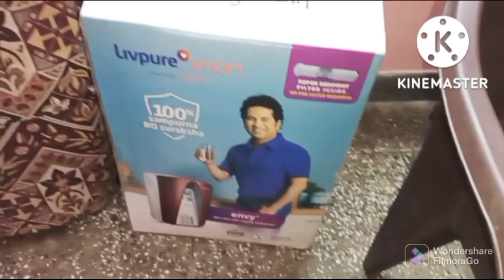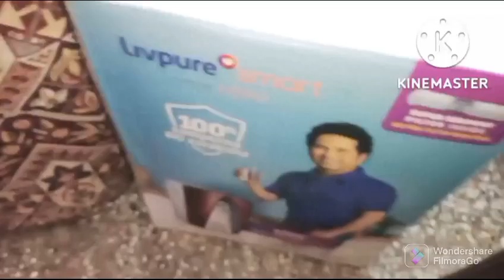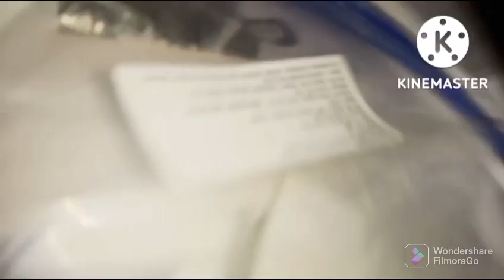waqt sy pehle kismat sy jayeda kabhi kisi ko nahi milta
Hello frinds
APNA ASHIYANA

YouTube channel link by hania ki duniya

aj main aapke sath  waqt sy pehle kismat sy jayeda kabhi kisi ko nahi milta      ummed hai ap sab ko pasand ayegi thankyou

Thankyou so mutchGo